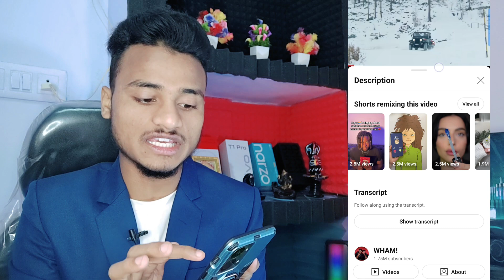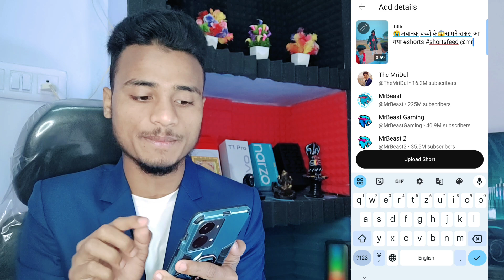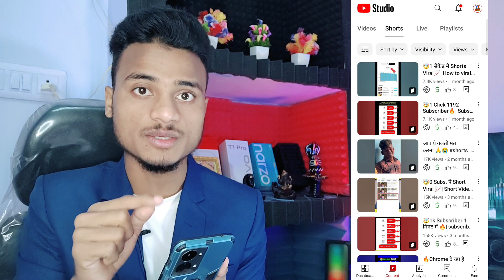🤩2024 Shorts Viral Tricks📈| How to viral short video on youtube | Short video viral tips and tricks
Odians Search 🤗
viral short video on youtube
Youtube shorts
Youtube shorts
shorts video ko viral kaise karen
shorts video ko viral kaise kare